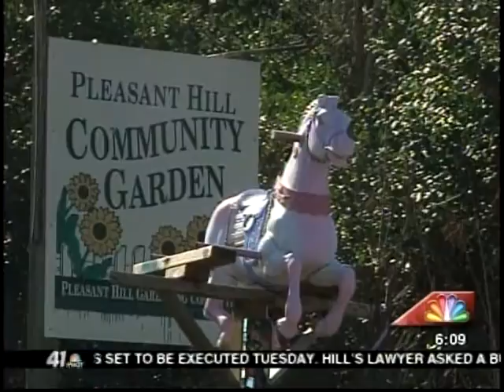41NBC/WMGT - Macon Arbor Day Celebration - 2.15.13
More than 30 trees were planted in the Pleasant Hill neighborhood today to celebrate Arbor Day.